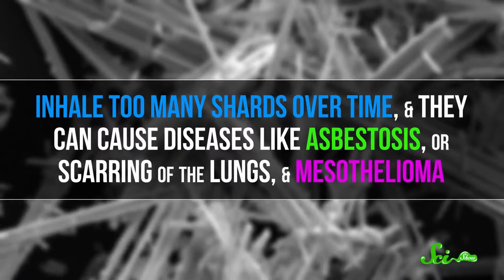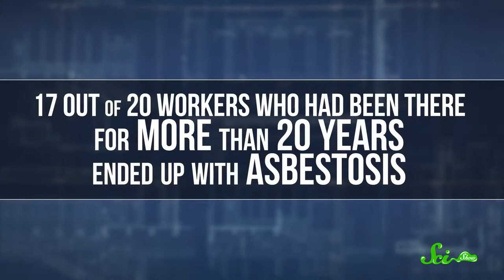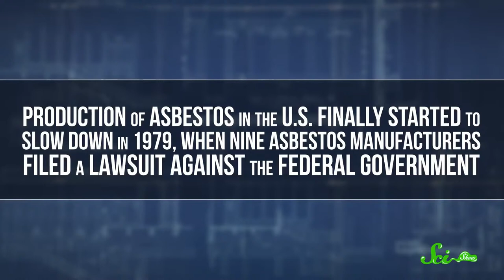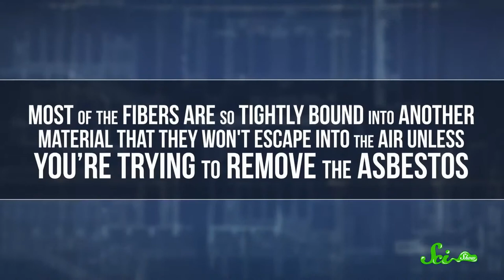Asbestos Removal Company Essex - Asbestos HSE LTD - FREEPHONE- 0800 0885853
Look no further because you already found the professional electricians you've been looking for all day!

Asbestos HSE Ltd offers you the best Asbestos Removal and Survey services anywhere in Essesx Area!

Best Asbestos Removal Company in Essesx Asbestos HSE Ltd Get's the JOB 100% Done with professionalism and care for the customer.

Asbestos HSE Ltd
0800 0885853